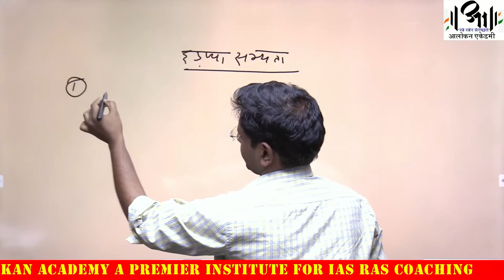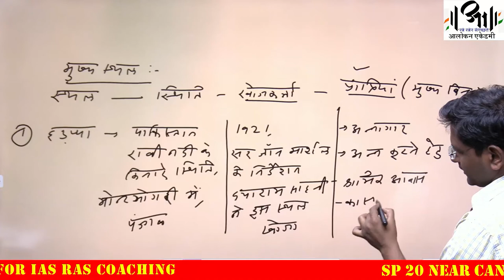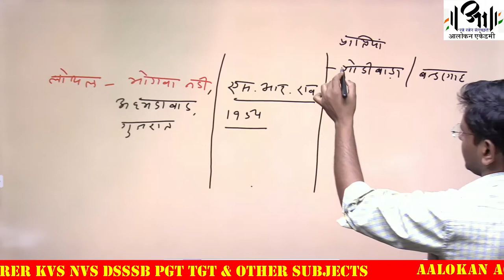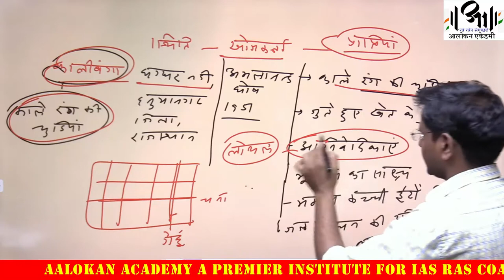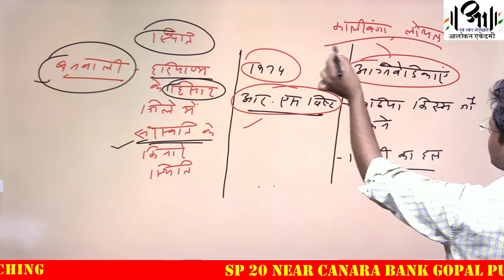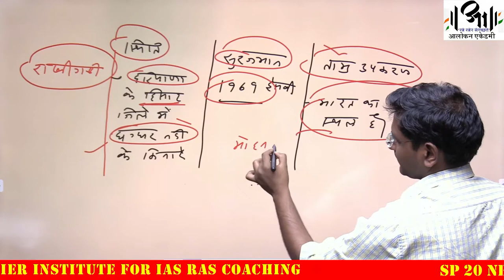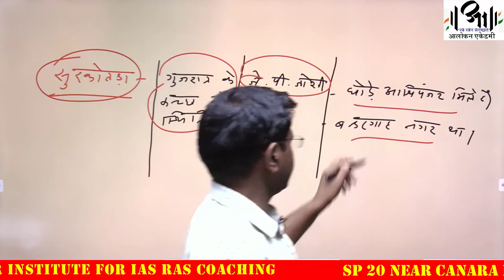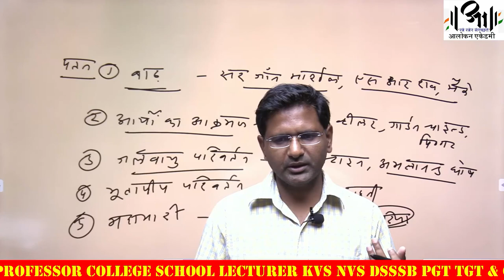हड़प्पा सभ्यता - 3 II HARPPA CIVILAZTION PART 3 II आलोकन एकेडमी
HARPPA CIVILAZTION II हड़प्पा सभ्यता
हड़प्पा संस्कृति की विशेषताएँ-
नगर निर्माण - नगर योजना भवन निर्माण सार्वजनिक भवन विशाल स्नानागार अन्न भण्डार ...
सामाजिक जीवन - भोजन वस्त्र आभूषण एवं सौदर्य प्रसाधन मनोरंजन प्रौद्योगिकी ज्ञान ...
आर्थिक जीवन - कृषि पशुपालन व्यापार कुटीर उद्योग माप-तौल, बाट
कला का विकास - मूर्तिकला / प्रतिमा चित्रकला मुद्रा कला धातु कला